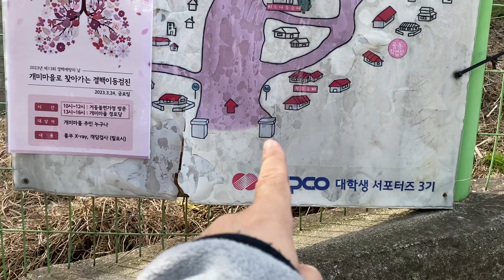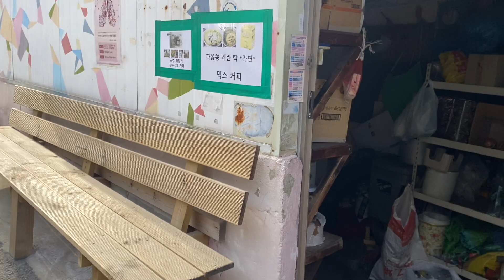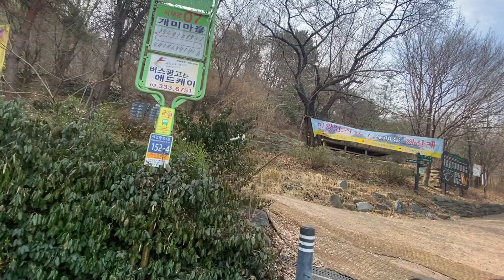(2)(2023-개미마을) 인왕중학교에서 마을버스 7번 종점까지 걷다.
개미마을을 북에서 남으로 가로지르며 올라가는 메인로드를 걸어봅니다. 그 끝이 7번 버스 종점이고 이후로는 등산로가 이어집니다.
사람이 별로 보이지 않았고, 빈 집이 꽤 많았습니다. 이곳에도 잘 관리되고 최근에 리모델링한 집과 빈한해 보이는 집의 차이는 컸습니다. '개미마을 추진위원회'라는 간판도 보였습니다. '재개발'이라는 단어는 보이지 않았습니다.